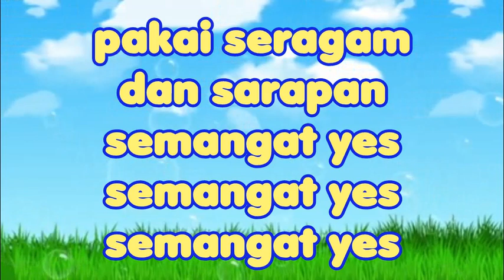Tepuk PAUD / TK Tema Lingkunganku, Kegiatan di Rumah : TEPUK BANGUN PAGI | Aktivitas di pagi hari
DOWNLOAD GRATIS | FREE LKA Tema LINGKUNGAN - BAGIAN RUMAH DAN AKTIVITAS DI RUMAH
1. FREE LKA Tema LINGKUNGAN - BAGIAN RUMAH DAN AKTIVITAS DI RUMAH - 1, klik

2. 1. FREE LKA Tema LINGKUNGAN - BAGIAN RUMAH DAN AKTIVITAS DI RUMAH- 2, klik

3. 1. FREE LKA Tema LINGKUNGAN - BAGIAN RUMAH  DAN AKTIVITAS DI RUMAH - 3, klik

Pembelajaran tema lingkunganku, subtema kegiatan di rumah membutuhkan media belajar yang menarik dan mudah dipahami. Tepuk edukasi adalah salah satunya. Tepuk ini mengajarkan kepada anak tentang urutan kegiatan setelah bangun pagi.